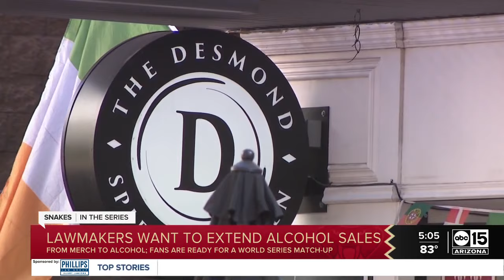Lawmakers wants to extend bar hours for World Series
An Arizona lawmaker is asking Phoenix Mayor Kate Gallego to extend bar hours until 3 a.m. during the World Series.